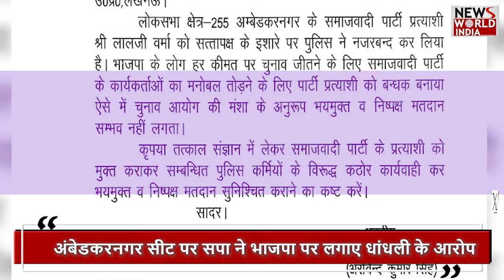सपा नेता ने लगाया नजरबंद करने का आरोप | SP | BJP | LALJI VERMA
Samajwadi Party President Akhilesh Yadav has accused SP candidate from Ambedkar Nagar Lok Sabha seat, Lalji Verma, of raiding his house and placing him under house arrest amid the sixth phase of voting. Due to which politics has become heated. Shared a video of SP President Lalji Verma's house in which a large number of police teams are visible.